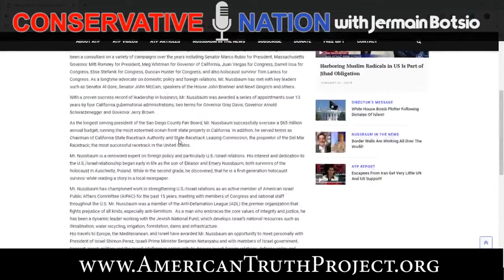Barry Explains How to Get His New Book for Free!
An ATP Report Production - In this episode of Nussbaum in the News, Barry Nussbaum is on the Conservative Nation show with Jermain Botsio. Barry talks about the American Truth Project's five main issues: the threat to America by Islamic terror, homegrown terror, the importance of the strategic relationship between the United States and the State of Israel, Middle East policy, and BDS. Barry also details how to get the first three chapters of his book free!